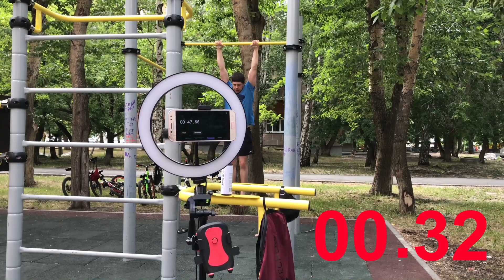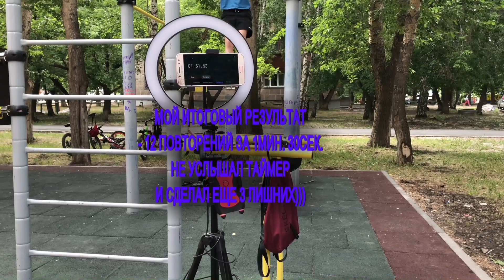ВОРКАУТБИТВА от @Андрей_Кобелев Испытание - 3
ВОРКАУТБИТВА Подробней В сегодняшнем видео уже второе испытание.
От себя скажу очень интересное дело Андрей замутил + весь призовой фонд из своего кармана выделяет - что достойно исключительного уважения и давайте друзья поддержим!!!, ведь пора уже популяризовать спортивную тематику на такой платформе как YouTube снова!!!